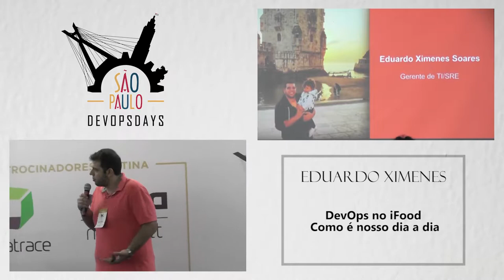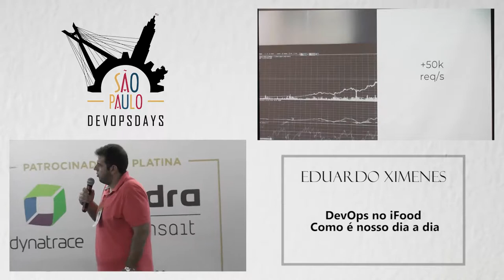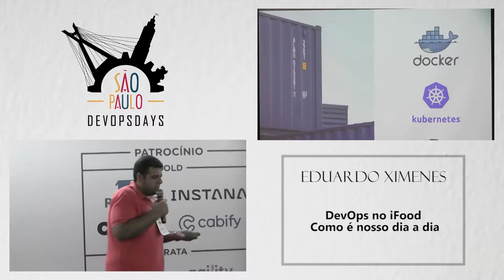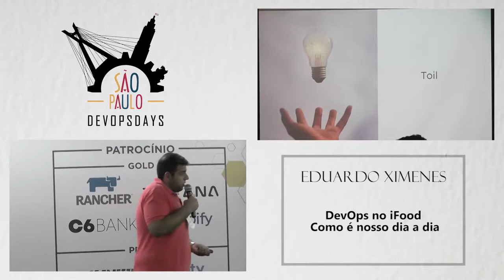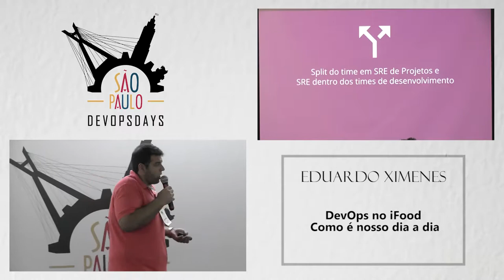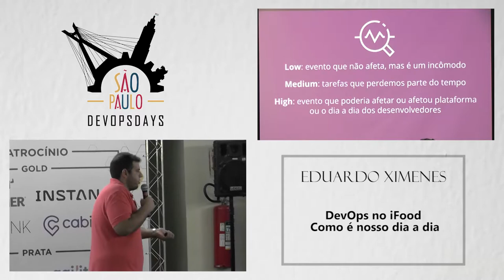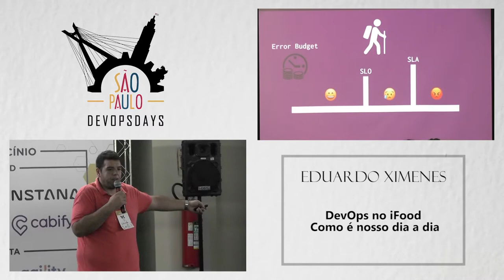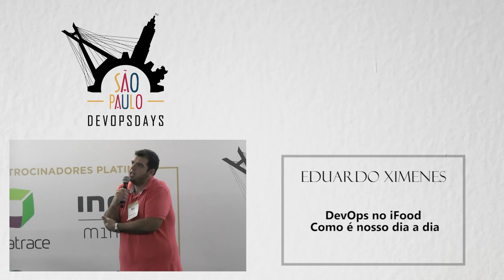DODSP2019 - Eduardo Ximenes - DevOps no iFood - Como é nosso dia a dia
Venha entender o dia a dia da operação e como tratamos a cultura DevOps. Além disso, mostrar um pouco das mudanças que tivemos nesses últimos anos baseado no crescimento da estrutura, app e times.

A equipe de TI do iFood enfrenta desafios de suportar um dos maiores marketplaces da América Latina por dia e ao mesmo tempo manter a velocidade de crescer e inovar como uma Startup. A proposta é mostrar como conciliamos um ambiente de colaboração DevOps com segurança, desempenho e disponibilidade, de forma que o time de TI continue acelerando e suportando as inovações do negócio.

Vamos discutir as estratégias adodata pelo time de Site Reliability Engineer para poder escalar e dar autonomia para os times de desenvolvimento entregar e suportar suas aplicações. Vamos abordar assuntos como terraform, Chef, chaos engineering, pipeline, acessos, estratégias adotadas, discussões, entre outros.